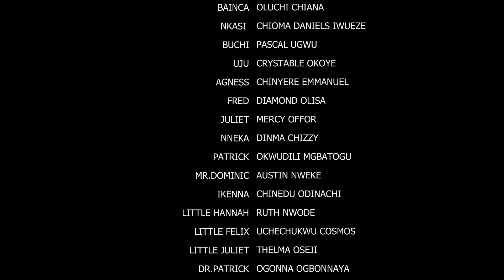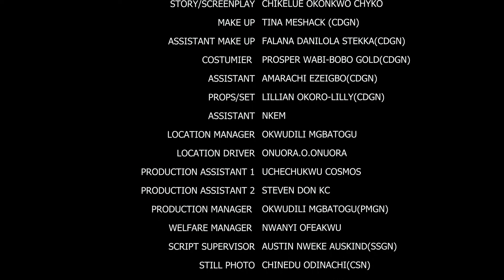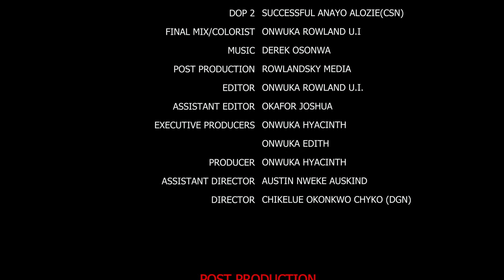My Daughter's Love 9&10 - New Movie Hit Rachael Okonkwo 2022 Latest Nigerian Nollywood Movie